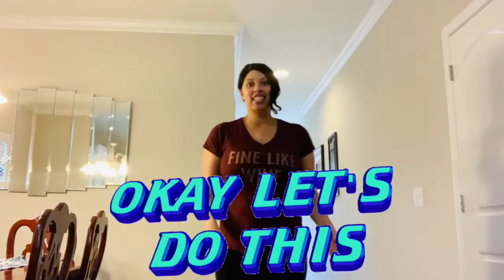‼️Day 5‼️ 25 Jumping Jacks and 10 Squats